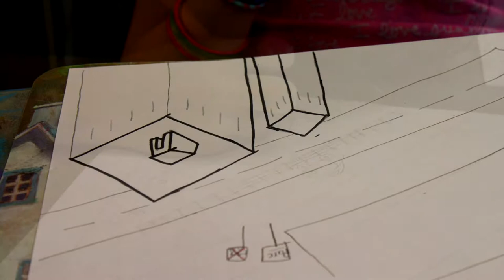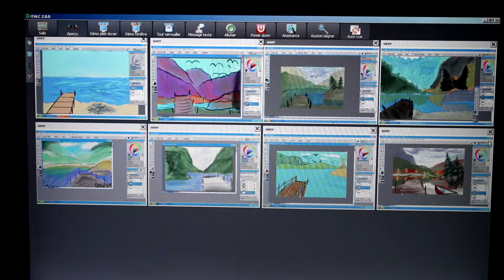Camp de jour en arts plastiques. Contrastes Paysagers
Résumé en images du camp de jour de la semaine du 5 au 9 août 2013. Les enfants ont réalisé des projets de dessin, peinture, et bricollage sur le thème des contrastes et différences entre les paysages. Ils ont pu profiter peleinement de tous les médiums disponibles, acrylique, gouache, aquarelle, pastel sec, pastel à l'huile, fusain, papier mâché, et peinture numérique.